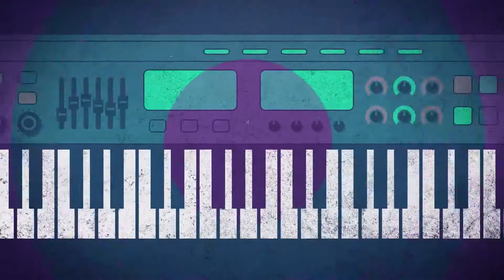Grand Review #39 Superlux HD687 & HD688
Передача снимается по заказу ООО "ЭРНИ".